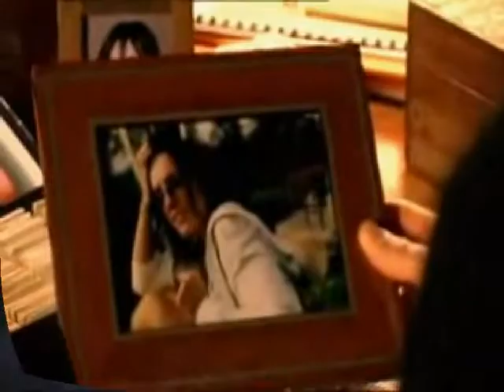Douglas Henshall - I Know You're There